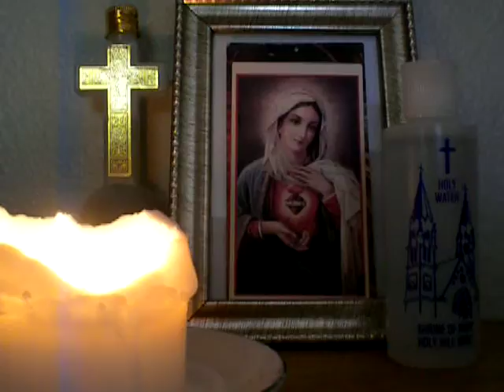388/2000 AVE MARIA(in silence)/COVER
All praise be to Jesus Christ through His 5,475 blows He has received and endured for His great love for mankind!!!